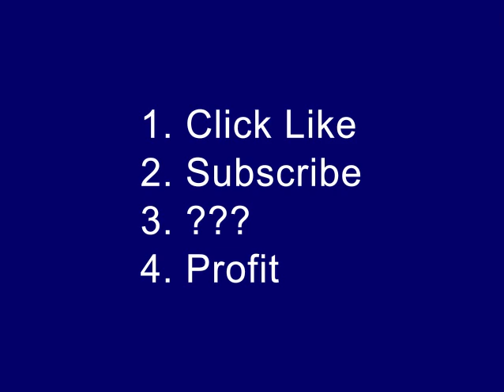MTV Jenny McCarthy Show Coming Soon Catch Her In The Act 1997 Promo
Catch her in the act